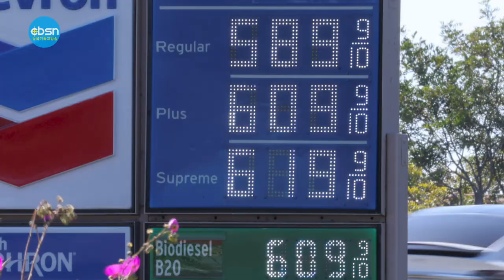뉴욕기독교방송종합뉴스 2022년 6월 10일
(주요뉴스)

▶팰리세이즈팍 한인 시장 후보 민주당 對 공화당
▶뉴욕주 평균 휘발유값 사상 첫 5달러 돌파
▶동부개혁장로회신학교 졸업예배 및 학위 수여식
▶뉴욕장신대(원) 37회 졸업예배 및 학위수여식

(기사본문)

▲오는 11월 뉴저지 팰리세이즈팍 시장 본선거에서 민주당의 폴 김 후보와 공화당의 스테파니 장 후보가 맞대결을 펼치게 됐다.

버겐카운티 클럭오피스에 따르면 7일 치러진 팰팍 시장 민주당 예비선거 개표 결과, 폴 김 후보는 총 627표를 획득해 456표에 그친 크리스 정 현 시장을 누르고 승리했다.

팰팍 시장 공화당 예비선거에서는 스테파니 장 후보가 166표를 받아, 61표에 그친 글렌 폴로타 후보를 제쳤다.

이로써 11월 팰팍 시장 본선거는 폴 김 민주당 후보와 스테파니 장 공화당 후보가 시장 자리를 놓고 맞붙게 됐다. 팰팍 시장 본선거에서 한인 후보들간 대결하는 것은 이번이 처음이다.

팰팍 시의원 예비선거에서는 민주당의 경우 제이슨 김 후보(579표)와 마이클 비에트리 후보(546표)가 각각 승리해 11월 본선거 진출에 성공했다.
공화당 시의원 예비선거에서는 우윤구 후보(185표), 원유봉 후보(163표)가 각각 당선돼 역시 11월 본선거에서 민주당 후보들과 대결하게 됐다.

뉴욕주도 평균 휘발유 가격이 갤런당 5달러를 돌파했다. 뉴욕의 평균 휘발유값이 5달러 이상을 기록한 것은 사상 최초다.

9일, 전미자동차협회(AAA) 발표에 따르면 뉴욕 평균 휘발유 가격이 갤런당 5.009달러를 기록했다. 뉴저지는 지난 7일 휘발유가격이 평균 5달러를 이미 넘어섰고 9일 현재 5.036달러를 기록 중이다.

전문가들은 우크라이나 전쟁 등으로 인한 휘발유 공급난에다가 여름으로 접어들면서 수요까지 늘어나 최근 몇주동안 휘발유 가격이 급등세를 보이고 있다고 분석했다.

뉴욕상업거래소(NYMEX)에서 7월말 서부텍사스산원유(WTI) 가격은 전날 배럴당 122.11달러, 이날은 121.51달러에 거래를 마감했다.

동부개혁장로회신학교(학장 김성국 박사)가 6월 6일(월) 제33회 졸업예배 및 학위 수여식을 갖고 10명의 졸업생을 배출했다.

졸업자는 목회학 석사(M. Div)에서 7명 (김성애, 나일임, 박매자, 안진나, 전일권, 허장길, 홍현숙), 선교학 석사(M. Miss)에서 1명(이유숙), 기독교교육학 석사(M.R.E)에서 1명(문인숙), 신학사(B. TH)에서 1명(염승희) 등이다.

이날 시상식에서는 학장상 최우수상 홍현숙(M.Div), 우수상 김성애(M.Div), 문인숙(M.R.E), 공로상은 허장길, 이사장상은 나일임(M.Div) 씨가 각각 수상했다.

졸업예배에서 홍귀표 목사 (KAPC 총회장)는 누가복음 5장 1-11절을 인용한 ‘부르심의 은혜’라는 제목의 설교를 통해 “우리들이 실패 하였을 때 그것을 극복하고 이기고 나아갈 수 있도록 예수님은 힘을 주신다”고 말하며 “우리를 부르신 은혜로 우리가 속한 교회만을 바라보라는 것이 아니라 세계를 바라보는 일꾼이 되어야 한다”고 강조했다.

김성국 박사 (학장)는 훈시를 통해 40년의 왕궁생활과 40년의 광야생활을 지낸 모세의 예를 들며 “이제 여러분들도 하나님의 지팡이가 되었으니 그 사명을 잘 감당하는 일꾼이 되어야 한다”고 말했다.

이용걸 박사의 격려사, 백운영 박사의 권면에 이어 홍현숙 집사(졸업생 대표)는 답사를 통해 “주님의 부르심에 감사함으로 나아가겠다”고 답사했다.

▲해외한인장로회(KPCA)소속의 뉴욕장로회신학대학(원) (학장 김종훈박사)은 6월5일(주일) 하나님의사랑교회(담임 정석진 목사)에서 제37회 졸업감사예배 및 학위수여식을 갖고 7명의 졸업생을 배출했다.

학위수여자는 교역학 석사(M. Div) 김명민, 노성보, 이명덕, 이성주, 이인봉, 전화연 씨이며 신학사는 유호성 씨 등이다.

학장 김종훈 박사는 사무엘상 17:45-49을 인용한 ‘믿음의 거인이 되라’는 제목의 설교를 통해 "요즘 같은 위기의 시대에 올바른 시선, 올바른 무기, 올바른 이름으로 나아가 승리했던 다윗처럼 믿음의 거장이 되라"고 역설했다.

6월 10일(금) 뉴욕기독교방송 CBSN 종합뉴스 지금까지 제작 김기훈, 진행에 조슬기 입니다. 시청해주신 여러분 대단히 감사합니다. 이 프로그램은 기적의 이온칼슘 활성제 마라네츄럴 SAC칼슘이 후원합니다. 자세한 칼슘 정보는 유튜브에서 'SAC칼슘'을 검색하시면 됩니다